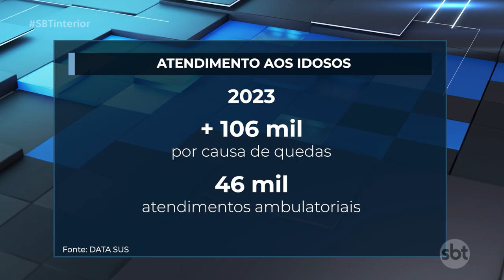Queda de idosos representa alta taxa de hospitalização